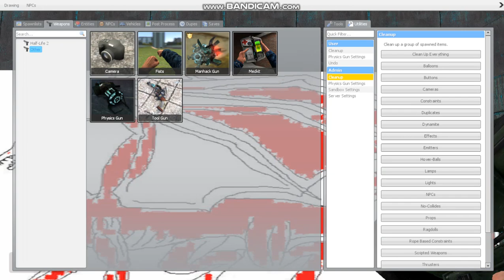Teletubby Horror! || GMod Slendytubbies Playermodels [8]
MJ Animation Time, TheRedstoneRetriever, and I play on a horror map with Slendytubbies playermodels!